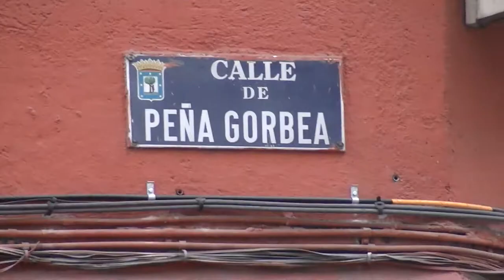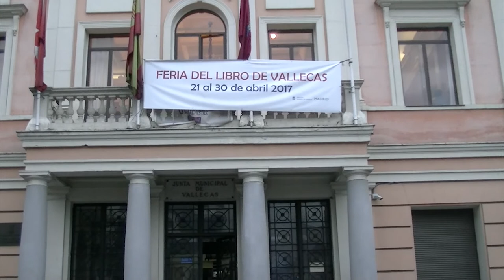Feria del libro de Vallecas 2017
Nos acercamos a conocer la Feria del libro de Vallecas, una iniciativa de Vallecas Todo Cultura en colaboración con la Junta de Distrito Puente de Vallecas para acercar la cultura a la calle y llevar el trabajo de librerías y editoriales del barrio a la gente de Vallecas.

La Feria del libro se celebra del 21 al 30 de abril en el Bulevar Peña Gorbea, de 11:00 a 20:30